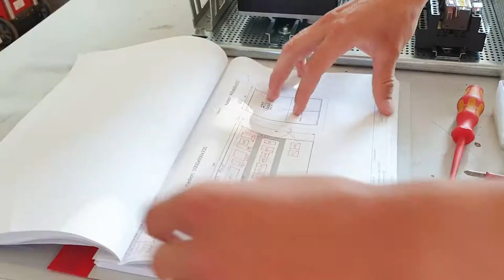Hobby und Beruf - Energietechnik Josef Empl Lehring der Salzburg AG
Hobbie zum Beruf - Energietechniker Josef Empl Lehring der Salzburg AG

Chefredakteurin: Michaela Burgstaller-Stritzinger
CvD: Markus Viertbauer (ST-KM)
Moderation/Sprecher: Markus Viertbauer